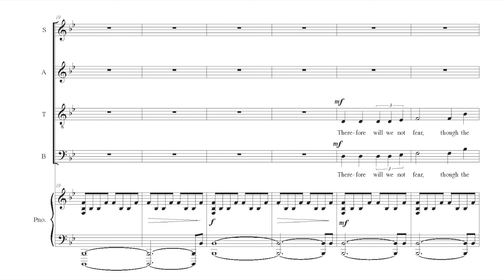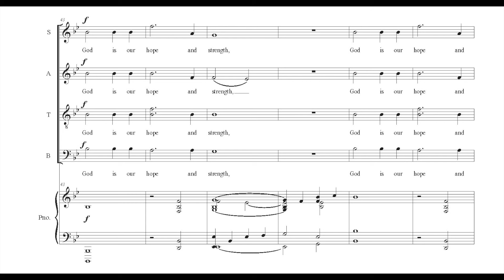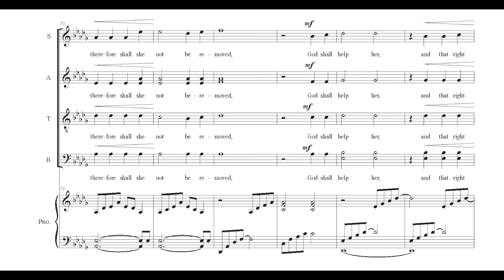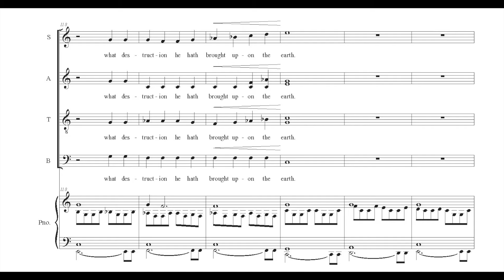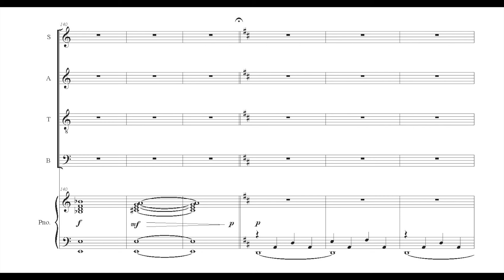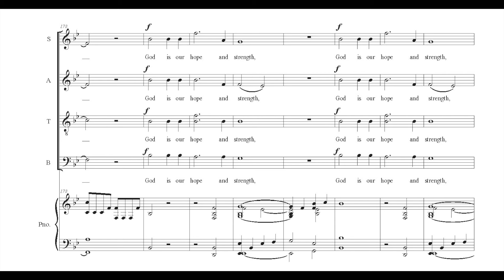God Is Our Hope And Strength, Stopford Score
God Is Our Hope And Strength, music by Philip Stopford
STOPFORD SCORE - an opportunity to LIVE the music!

From the NAXOS recording 'Stopford Sacred Choral Works'
Choir of St Luke's Chelsea, London
Chelsea Camerata
Directed by Jeremy Summerly
Organ, Rupert Jeffcoat